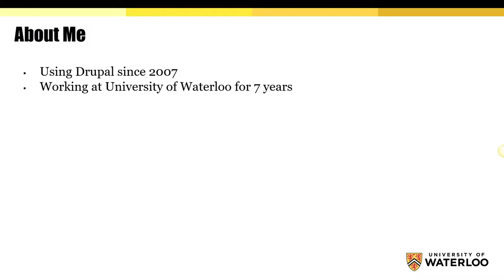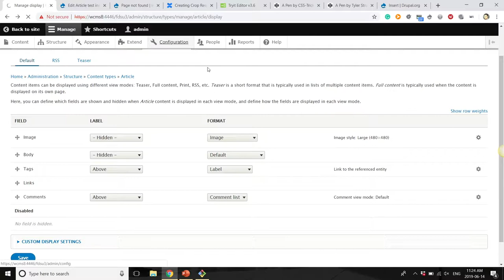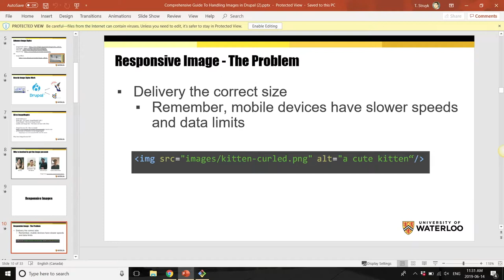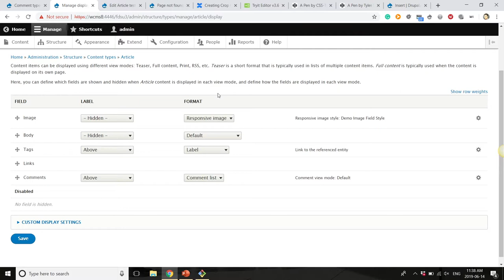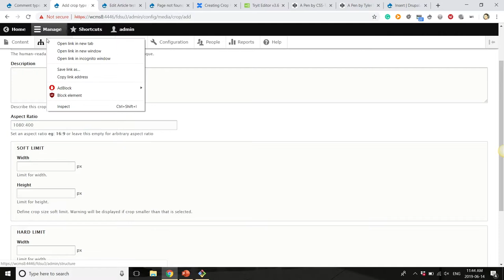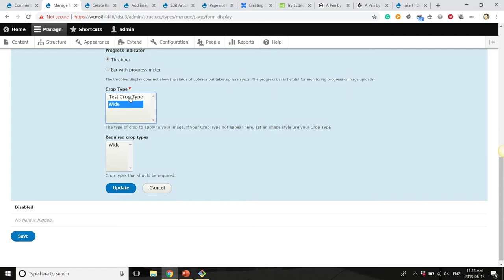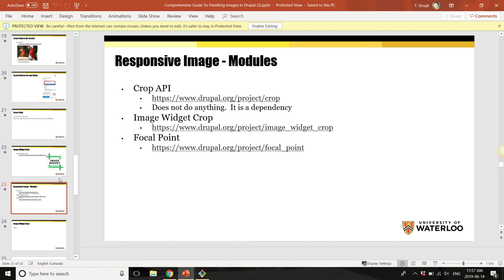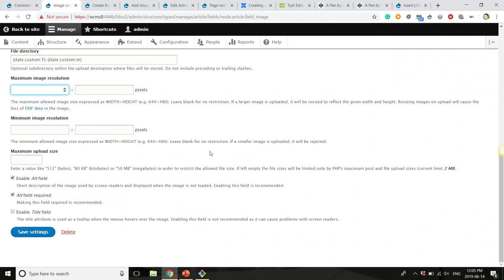Comprehensive Guide to Handling Images in Drupal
Tyler Struyk

This presentation will try to explore all of the ways to display images to end users. It will show how developers and front-end designers can empower content creators to have full control of their images.

We will start off with simple topics like creating responsive images in Drupal 8 and choosing between using image fields or adding images through a WYSIWYG editor. We will also look at how simple adding an image is with the new Layout Builder in Drupal 8.7.0.

The majority of the presentation will focus on advanced topics, such as:

Responsive vs. adaptive design. Demo: creating a banner that scales responsively vs an adaptive design with a fixed width.
Then we will get into greater detail for front-end designers of how to make an adaptive image look good at different widths.
Basic editorial control of responsive images. Demo: taking an image of 3 people and ensuring that the “president of the company” never gets cut off when the image is cropped for various breakpoints.
Advanced editorial control of responsive images. Demo: walking through the lengthy process of giving the content editor the ability to control exactly what the image will look like at every breakpoint.
What level of knowledge should attendees have before walking into your session?

None
Who is this session for and what will attendees walk away having learned?

Content Editors - all of the ways they could ever want their images to be displayed
Developers and Site-builders - comprehensive knowledge of all the tools and modules they will need to empower their content editors
Front-end Developer - tips and tricks for handling images on the front-end, such as using overlays

Tyler Struyk
Drupal Developer, Waterloo, @iStryker
Since 2007, Tyler Struyk has specialized strictly in Drupal and PHP.   He is an active module maintainer and contributor to the Drupal Project. He prides himself on being an expert in almost all aspects of Drupal, including theming, designing and customizing modules. 7 Years ago, Tyler began working with the University of Waterloo.  Since then he has developed many new and innovative projects that have changed the way their content management systems work.